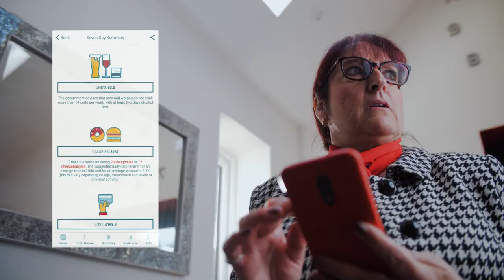DrinkCoach Story 1